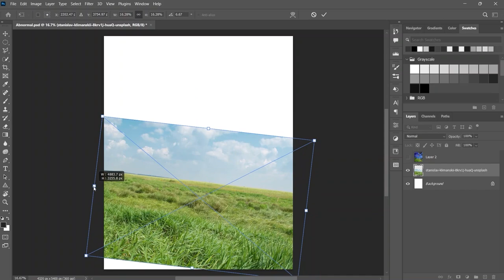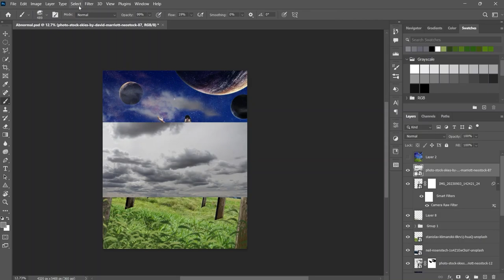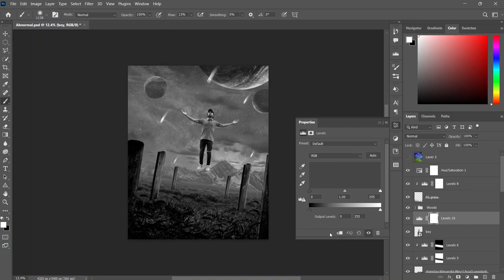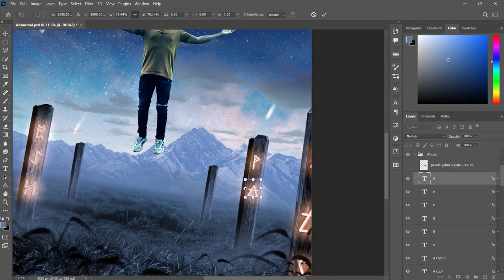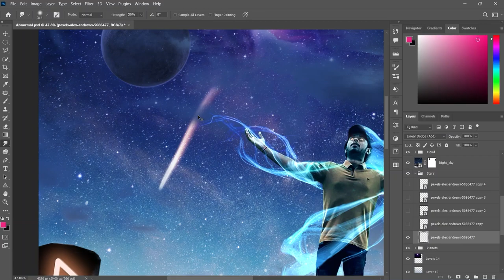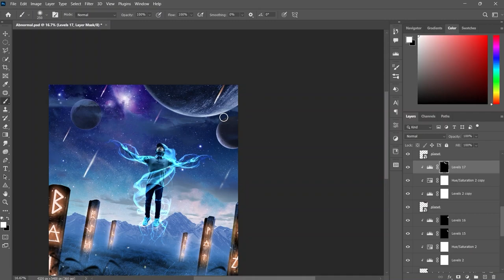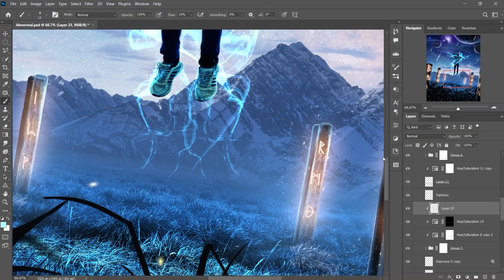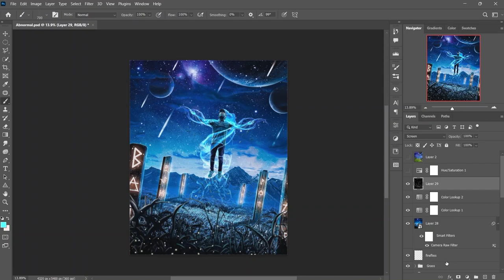“THE CHOSEN ONE” Photo Manipulation Tutorial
For this week’s video, I again edited my friend’s image and transformed it into a stunning magical artwork. Witness the step-by-step process of creating an epic magical scene where my friend floats in a world of enchantment. From composition to special effects, and color grading to adding magical trails, discover the techniques used to bring this fantasy to life. And learn how simple images can be transformed into Epic Artwork.

📝 **Chapters**

00:00 Editing Friend's Photos
00:06 About The Artwork & Inspiration
00:47 Step 1
01:20 Step 2
02:10 Step 3
03:08 Step 4
04:13 Step 5
05:18 Step 6
08:15 Step 7
09:15 Step 8
11:40 Step 9
12:55 The Chosen One
13:26 Outro